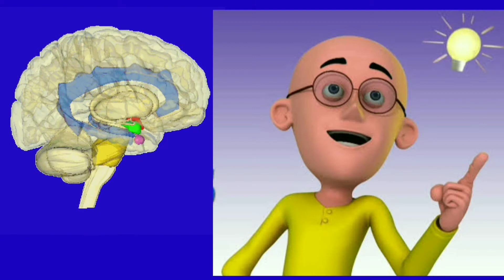Nimmo ko corona ho gaya😭😭| IMMUNITY PART -1 | comedy hunt #16| indian comedy kings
aur ye video part -1 tha jald hi part -2 v aa jayega..
share karna video ko jyada se jayada aur comment karke jarur batana video kaisa laga...